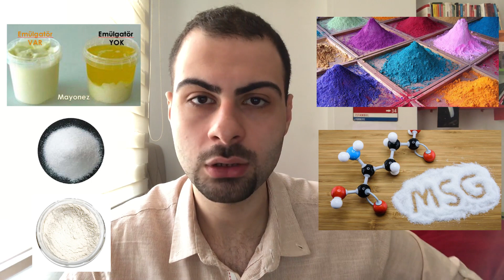GIDA KATKI MADDELERİNİN MANTIĞI NE?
Merhabalar, bugün aylarca konuşabileceğimiz bir konuya giriş yapacağım: Katkı maddeleri. Katkı maddelerinin sağlıklı veya sağlıksız olmasına bakılmadan doğrudan kullanılmasına izin verildiğini düşünenler, katkı maddelerini renklendiricilerden ibaret sananlar ve Türk Gıda Kodeksi'nin dikkat edilmeden hazırlandığını düşünenlerin videoyu izlemesini tavsiye ederim. İyi seyirler.